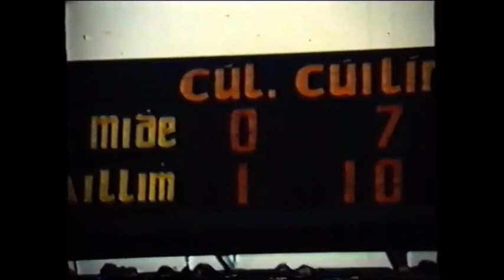Galway v Meath 1966 All Ireland SFC Final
Coloured highlights from the 1966 All-Ireland MFC Final between Galway and Meath at Croke Park.